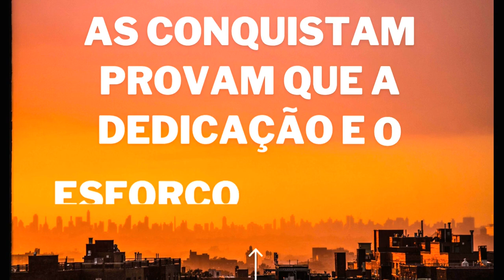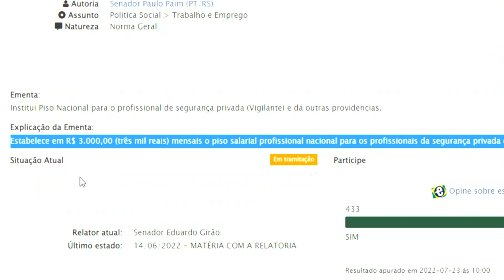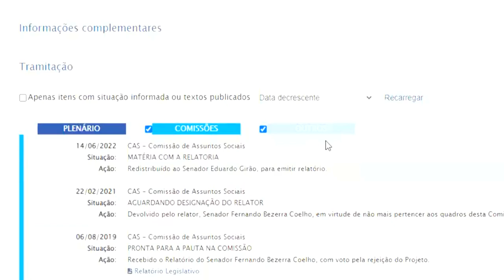PISO SALARIAL E APOSENTADORIA ESPECIAL Os vigilantes precisam de justiça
Piso salarial e aposentadoria especial é o minimo de reconhecimento que os vigilantes deveriam ter. Esse é o nosso apelo aos políticos e autoridades da justiça para que reconheçam essa importante categoria de profissionais.
ATENDIMENTO ESPECIALIZADO EM APOSENTADORIAS:
Dra. Ana Paula Brito Rodrigues. Contatos:
Assine a Petição para a Aprovação do Piso Nacional do Vigilante
💲 COMPLEMENTO DE RENDA DO APOSENTADO